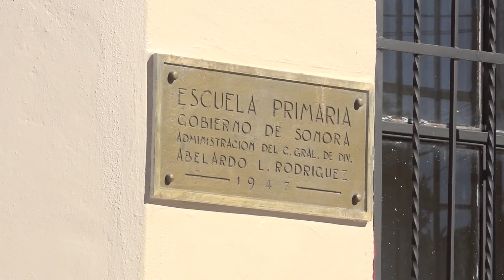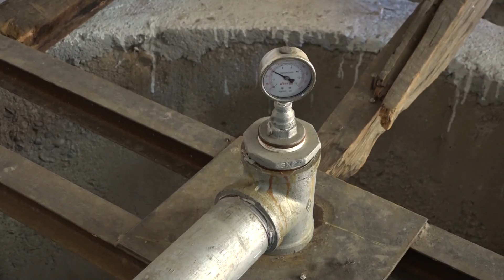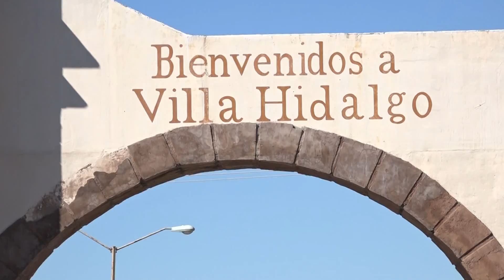NOTA 1ER INFORME VILLA HIDALGO 2016